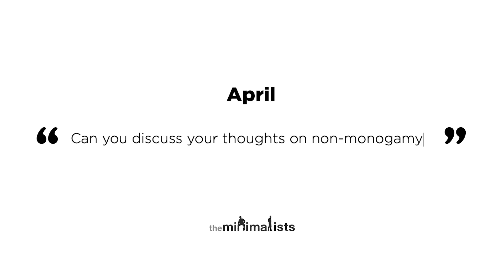The Minimalists' Thoughts on Monogamy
Joshua and Ryan discuss monogamy with blogger, podcaster, and Registered Dietitian Becca Shern.